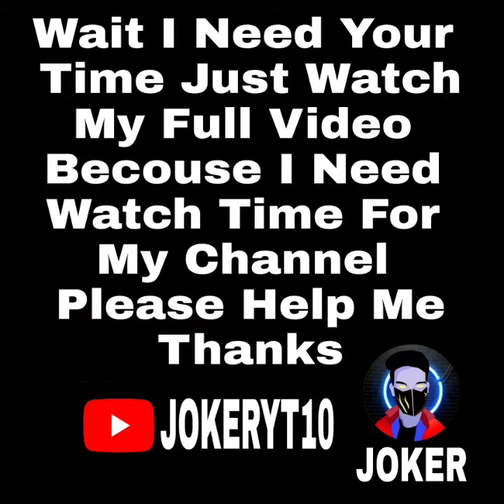How To Complete Pubg New Hidden Achievement | Easy Way Yo Complete Will Of Steel Hidden Achievement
Pubg Mobile New Hidden Flora Menace Achievements | Easy Way To Complete Flora Menace Achievement | Easy Way To Complete Will Of Steel Achievements